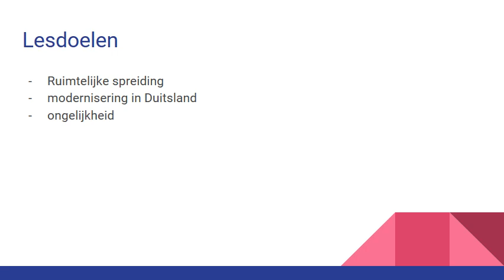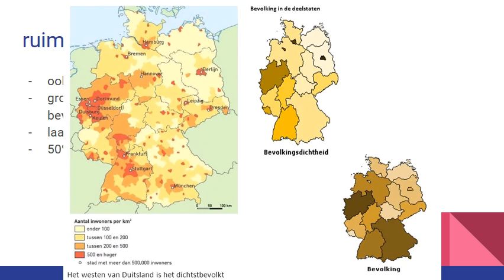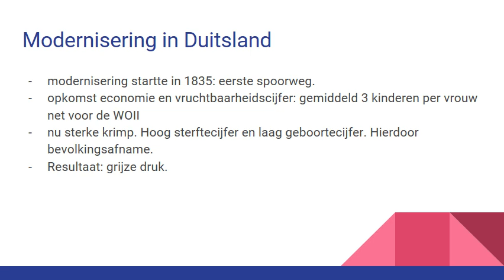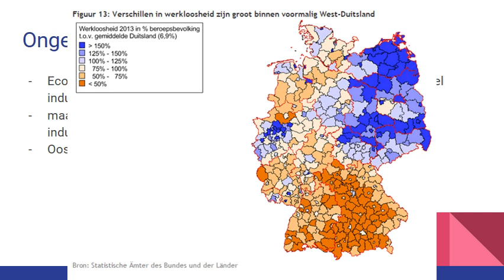§3.2 Welvaart, modernisering en ongelijkheid in Duitsland